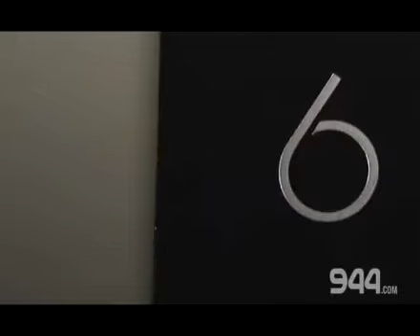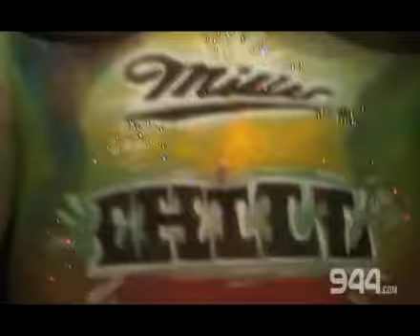Miller Chill at 6 lounge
Our girl Jenn Foxx brought some body painted bitches and bucket sfilled with free beer to 6 Lounge.  Is Miss Foxx badass..??  FUCK YEAH SHE IS!